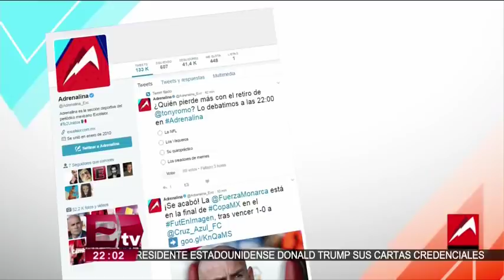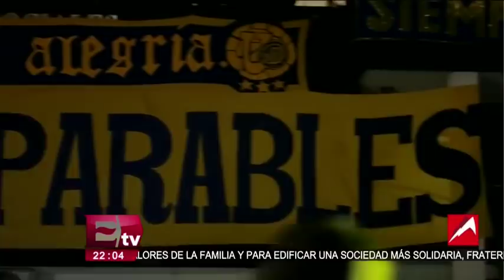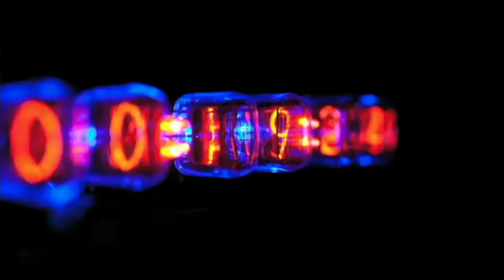Así se vivió el 110 Clásico Regio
Recuento de la historia de los clásicos regios, desde el inicio de la tradición hasta su edición 110, donde los Tigres fueron derrotados por los Rayados.

24 de abril 2017